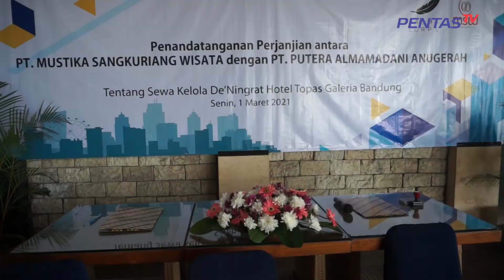PT PALMA TANGANI DE'NINGRAT HOTEL TOPAZ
Dua perusahaan yang bergerak dibidang pariwisata, PT Mustika Sangkuriang Wisata dan PT Putera Almamadani Anugerah menandatangi kontrak kerja sama sewa kelola hotel Galeria Topas Hotel.

Penandatangan kerja sama tersebut dilakukan langsung Direktur Utama PT Mustika Sangkuriang Wisata, Artwin Bunardi dan Presdir & CEO PT Putera Almamadani Anugerah, Karina Putri Ayu Pramadana (Alma) di Bandung, Senin 1 Maret 2020.

Kerja sama sewa kelola ini rencananya akan berlangsung dua tahun ke depan. PT Alma akan mengelola operasional hotel Topas.

Di tengah pandemi Covid-19 dua perusahaan masih bisa melakukan langkah positif untuk bekerja sama berkontribusi terhadap bangsa.